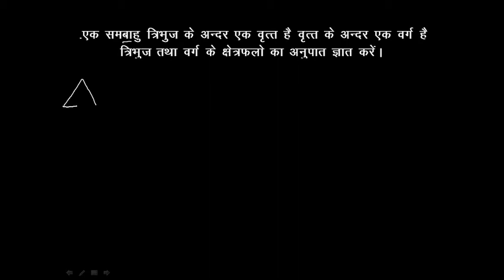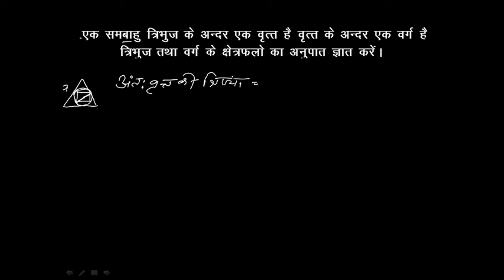एक समबाहु त्रिभुज के अंदर एक वृत्त बना है,वृत्त के अंदर एक वर्ग बना है!त्रिभुज और वर्ग के क्षेत्रफ़ल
Question:एक समबाहु त्रिभुज के अंदर एक वृत्त बना है वृत्त के अंदर एक वर्ग है, त्रिभुज और वर्ग के क्षेत्रफल का अनुपात क्या होगा?